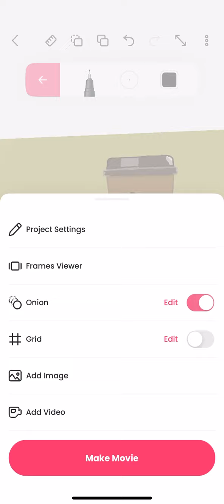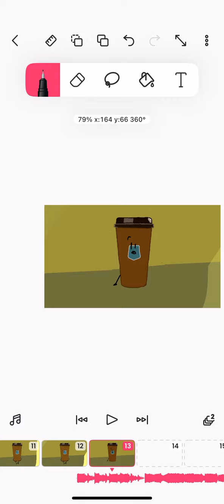O:SN 1 time lapse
I’m working on it, I promise.